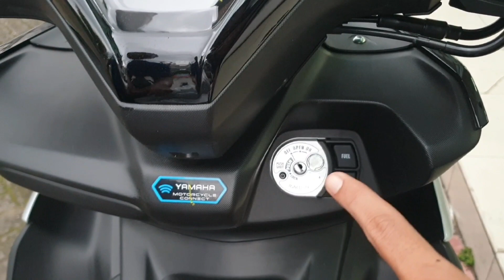Perbandingan AEROX s ABS & AEROX Standard | Terbaru Dan Warna HITAM !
Info Lebih Lanjut HUB :

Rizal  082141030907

Sentral Yamaha Jember